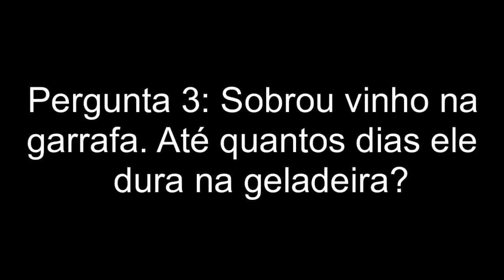Tirando dúvidas "Parte 2"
A Rê Freitas, criadora do blog Apê 702, tinha algumas dúvidas sobre vinho, me escreveu, e eu respondi tudo!